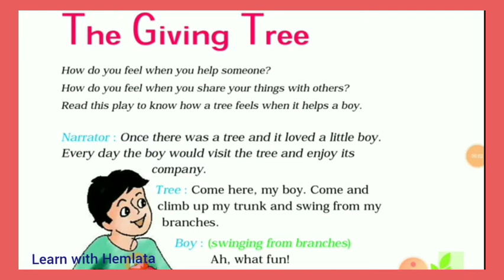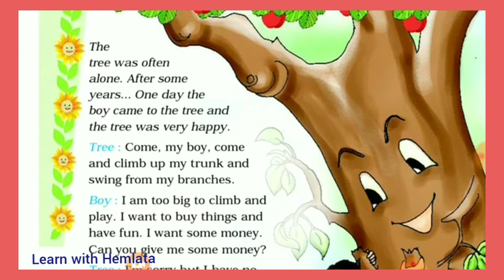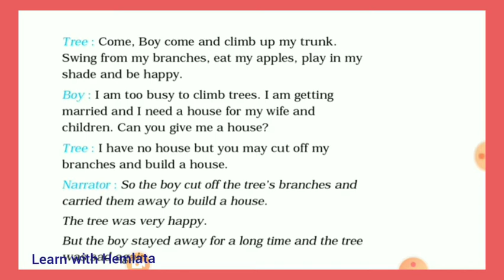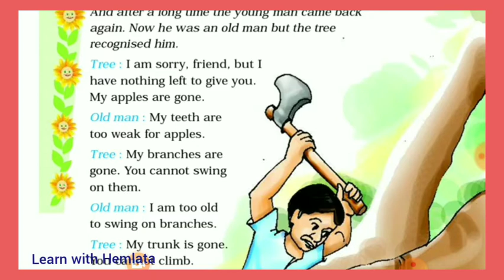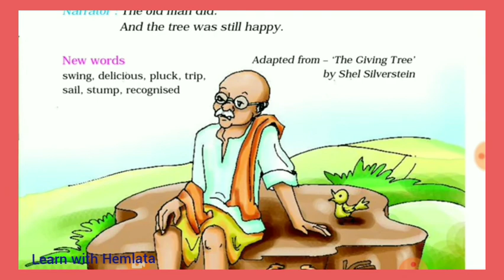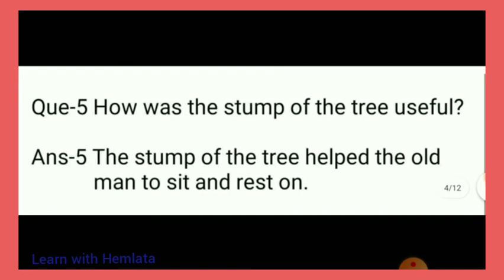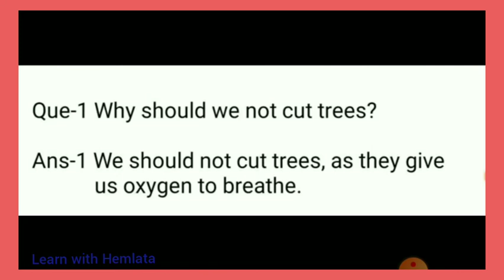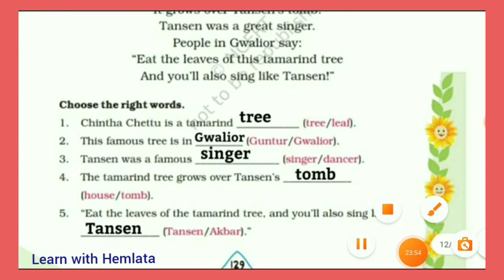class 4- English Marigold Unit..8- The Giving Tree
Detailed Explanation with question answer and exercise